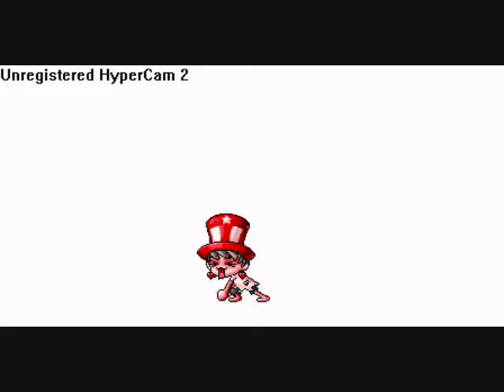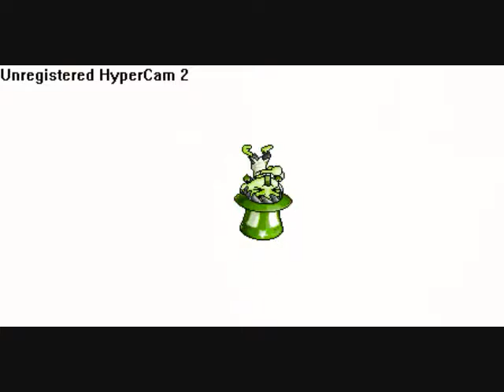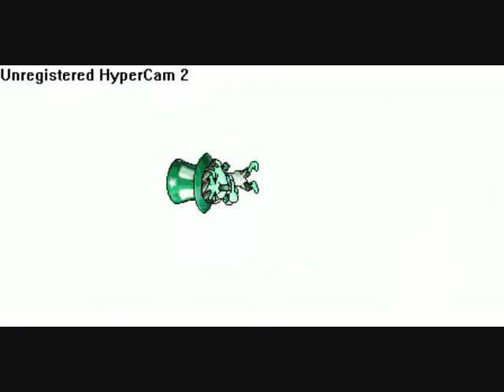Noob Dance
Enjoy the end if u get it if u dont its

Im in heavin when u Die Nigr